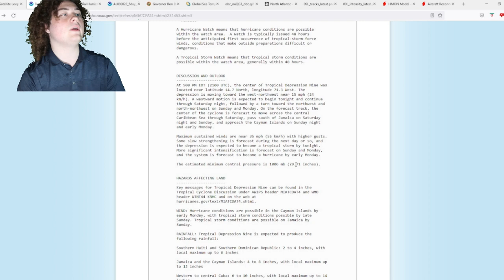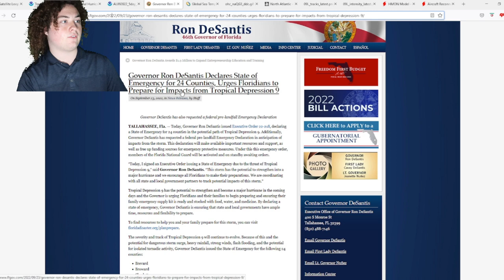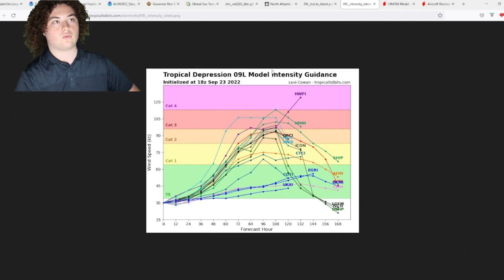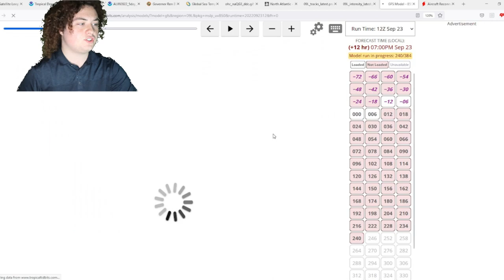Major Hurricane To Hit Tampa And Naples?! State Of Emergency Declared In Florida! Hurricane Watch!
Tropical Depression Nine has formed in the Caribbean Sea. It currently has winds of 35 MPH and a pressure of 1006 mb. The wind shear across the path it will take is gone! There is also insane Ocean Heat Content in the Caribbean that will be rocket fuel for this thing when it develops! Both The European and GFS Models are in agreement and double down with this becoming a major hurricane and either hitting the Yucatan Peninsula or Cuba as well as the Gulf Coast! The European also now has this moving out to sea after hitting Florida and making landfall in North Carolina! I will keep you guys updated!